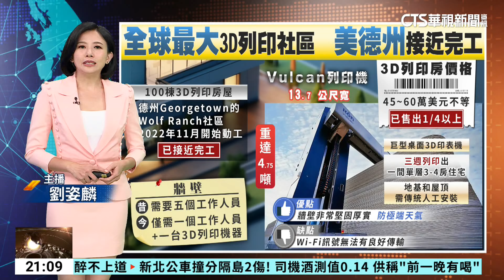全球最大! 德州3D列印蓋房 房價1400萬起跳｜主持人:劉姿麟｜華視國際線，出發！ 20240818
3D列印技術運用在蓋房，美國德州出現第一個由3D列印建造的住宅社區，號稱全球最大！業者表示，這樣的房子能抵禦極端氣候，又能降低人力和建築成本，房價45萬美元起跳，相當1400多萬台幣。詳細新聞內容交給主播 劉姿麟。